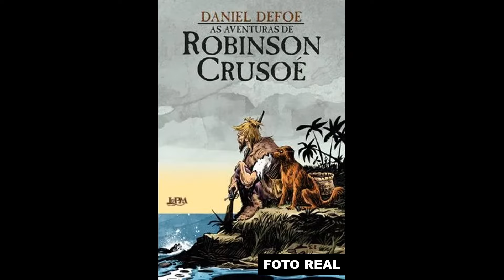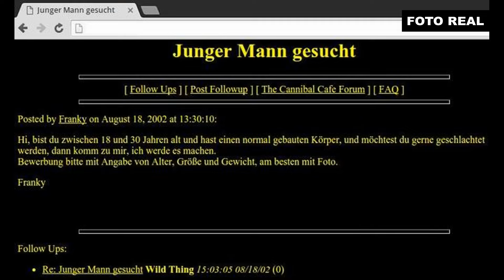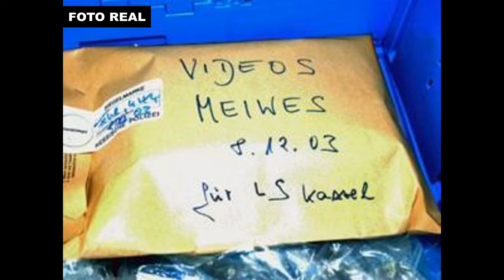A PROPOSTA DE ARMIN MEIWES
“Desde então, ele está sempre comigo.”

Aviso